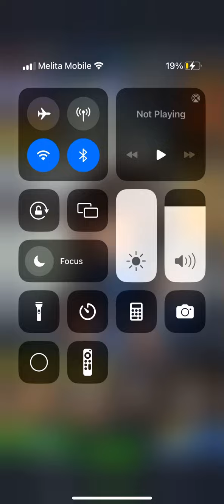6th Anniversary Summon (Super Vegito) - Dragon Ball Legends